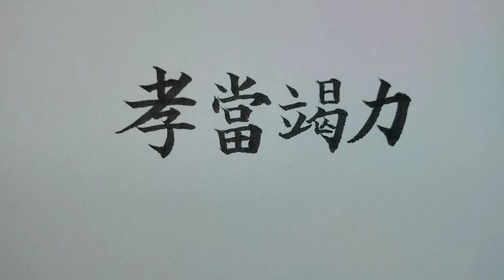(천자문) 효당갈력_252-1 [연필로 쓰시는 걸 추천드려요.]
孝 효도효   當 마땅당   竭 다할갈   力 힘력
효당갈력, 뜻은 '효도는 마땅히 있는 힘을 다해야하고' 입니다.
천자문은 사자성어로 구성되어 있습니다.